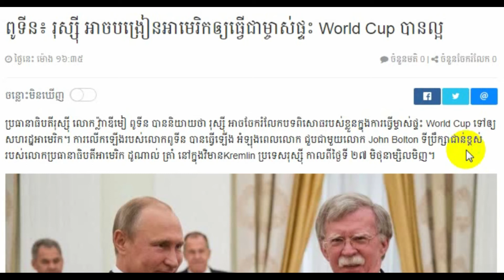Cambodia Breaking news, Cambodia news today, Khmer news 2018, Share World,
khmer,

khmer new,

khmer news,
voa khmer,
cambodia news,

LONGVEK,

Raksmey News,
Sokha News,
Chhem Heing,